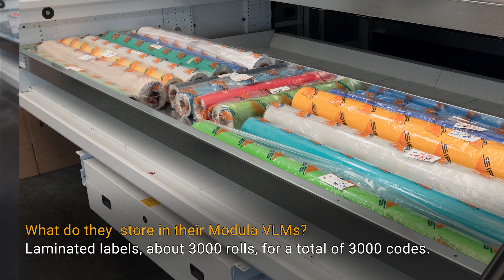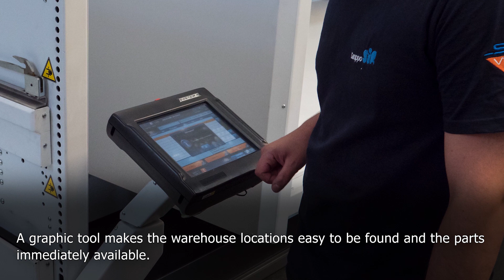SIR Visual: a warehouse stocked thanks to Modula | EN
SIR Visual is an Italian company that deals with the distribution of products for wide and superwide digital printing.

In 2016 SIR Visual chose to optimize its warehouse with 8 Modula Lift. In this way the stock of goods that allows to satisfy the customer requests is stored neatly and cleanly inside the VLM.
With the Modula WMS software all items are tracked and easily accessible with just one click.